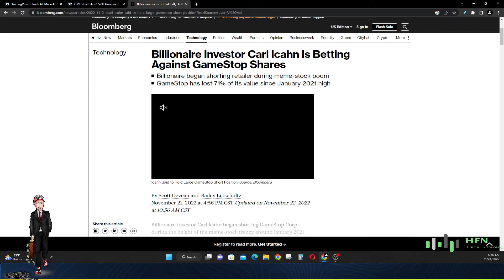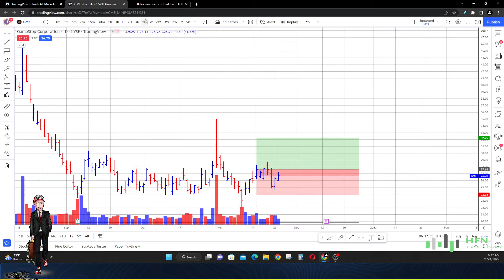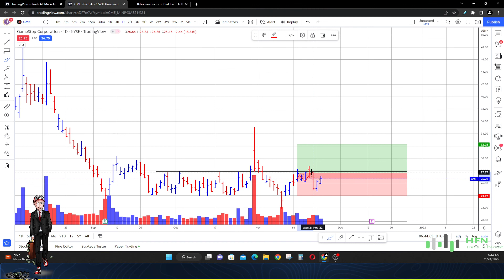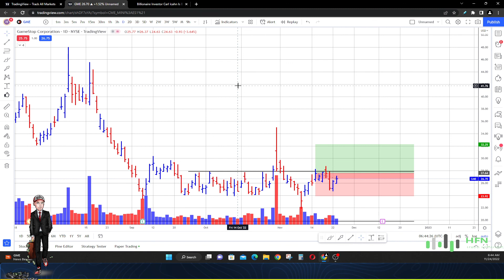Billionaire Short Selling Gamestop Stock!!! Gamestop Stock Prediction - GME Stock News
This billionaire is short selling Gamestop stock.  Here is my latest Gamestop stock prediction. GME stock news now.